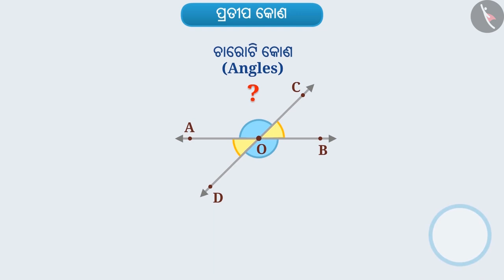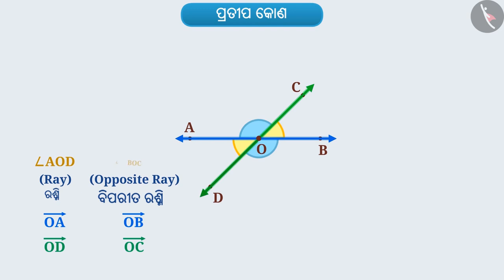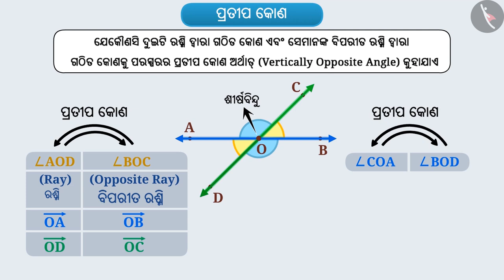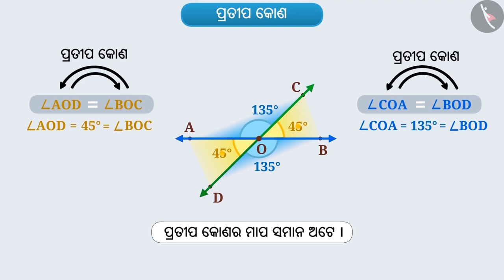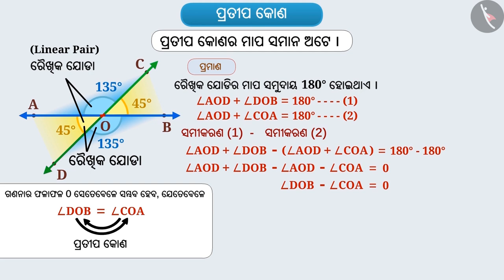ଶୀର୍ଷ କୋଣ | Part 1/1 | Vertically opposite angles | Odia | Class 7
Class 7 | ଶୀର୍ଷ କୋଣ | Part 1/1 | Vertically opposite angles | Odia | Class 7

TicTacLearn Video
Interactive Videos